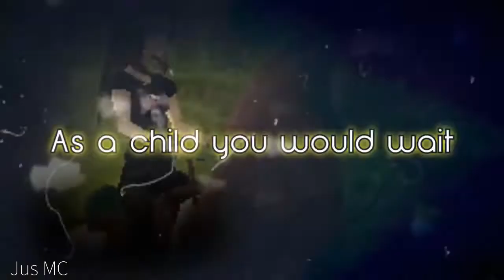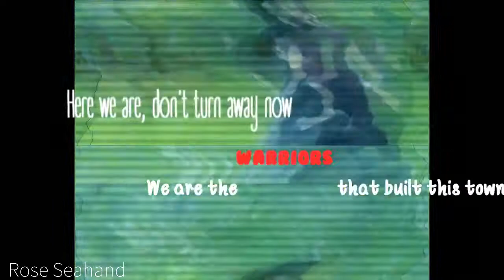MEP W A R R I O R S [SSO]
So hier ist nun der volle Mep ! :D
Danke an alle, die mitgemacht haben.
You're awesome ! ♥

Leider musste ich ein Part noch übernehmen, da er nicht rechtzeitig fertig gestellt wurde.

Should I make another MEP ?